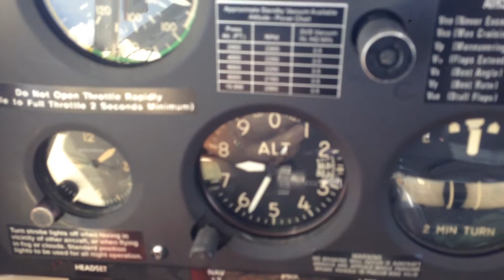Piper TriPacer Near Atlanta